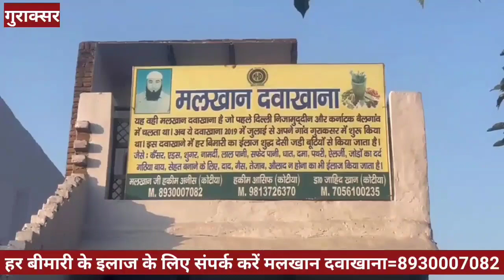सावधान हों जाओ हरियाणा में इस तारीख से बंद होंगे ये पुराने वाहन,ऑटो चालकों के लिए होगा यह नियम